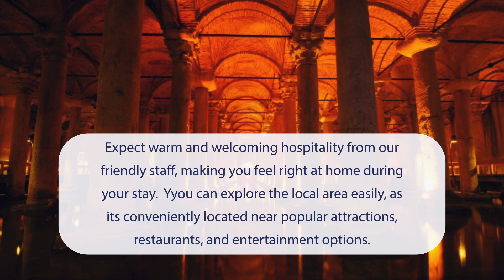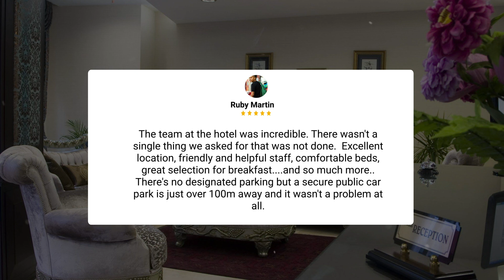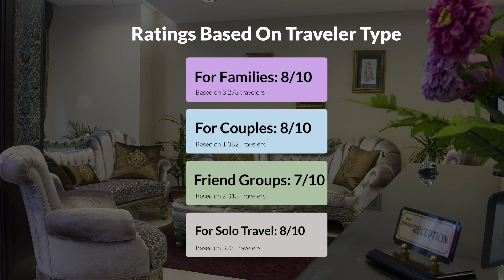Maywood Hotel Istanbul Review - Should You Stay At This Hotel?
In this video, we reviewed the Maywood Hotel Istanbul based on its price, quality, value for money, and more. We also gave it ratings based on the travel type and more.

Additionally, we'll provide you with insights into the nearby attractions and activities that you can enjoy during your stay at Maywood Hotel Istanbul. Whether it's exploring the local culture, sightseeing, or shopping, we've got you covered.